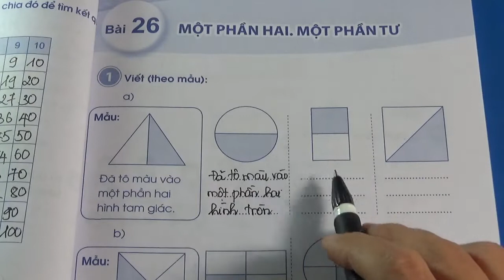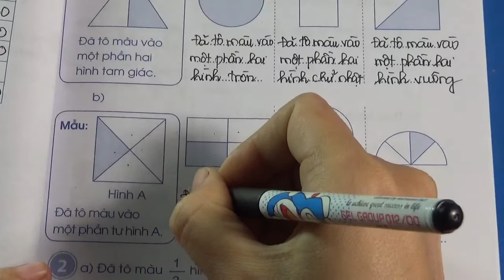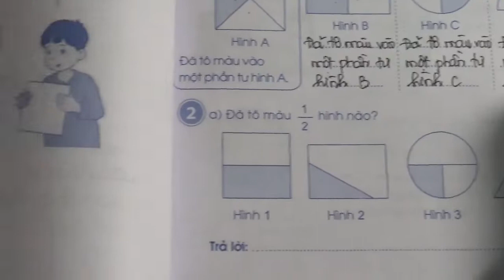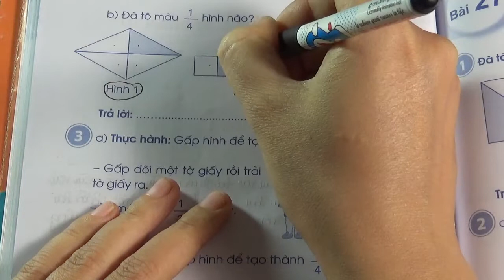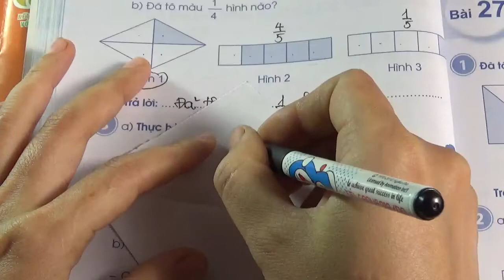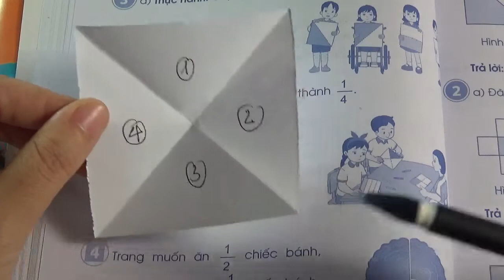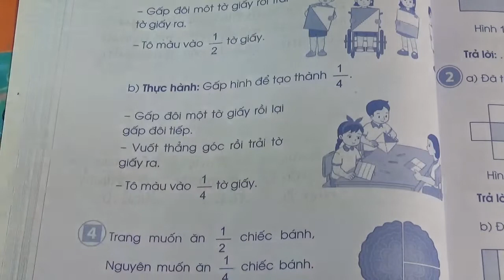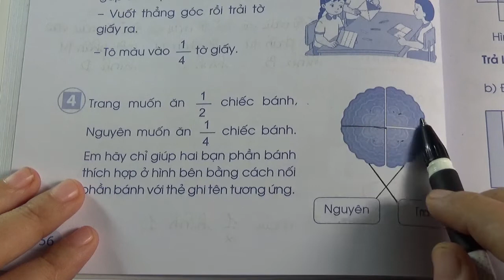VỞ BÀI TẬP TOÁN 3 - SÁCH CÁNH DIỀU - BÀI 26 - TRANG 55,56 - MỘT PHẦN HAI, MỘT PHẦN TƯ